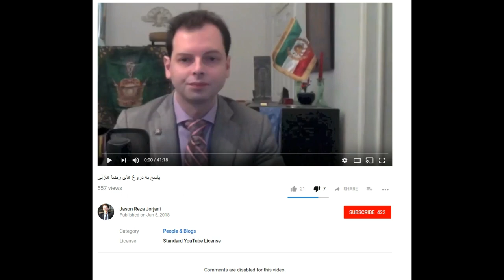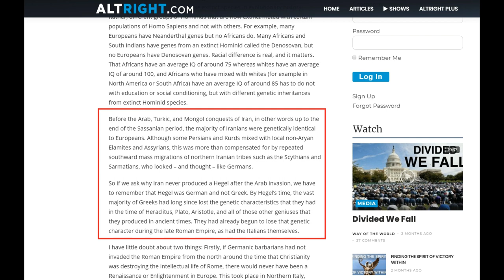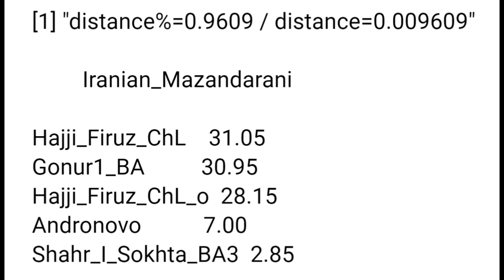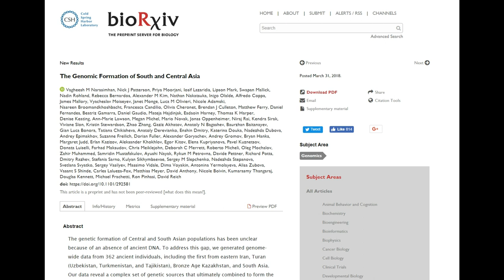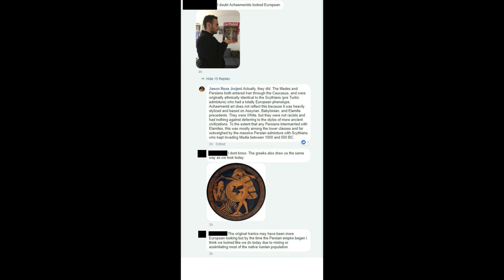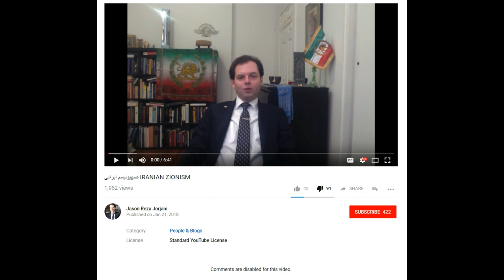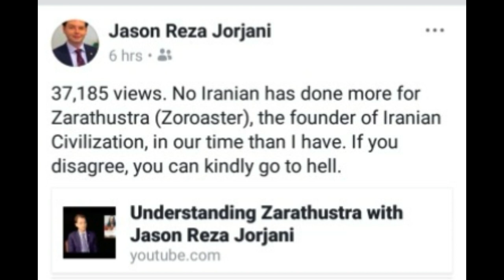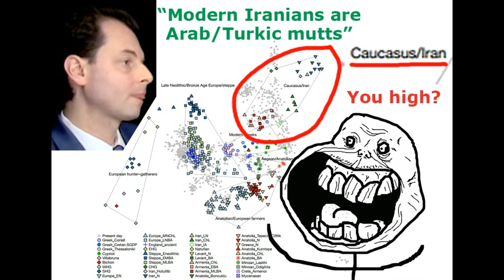Jason Reza Jorjani vs. Reza Hazeli: The End of a Lying, Deceiving, and Conniving Conman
Note: Please watch this video to the end. In this video, I confront Jason Reza Jorjani for a final time in light of his recent response video to Reza Hazeli's tirade of his role in Iranian nationalism. All sources are listed in the description and in the pinned comment. Sorry for the poor audio quality. I did not use a script for this video.

Genomic insights into the origin of farming in the ancient Near East

Ancestry and demography and descendants of Iron Age nomads of the Eurasian Steppe

Jorjani's exposed as a Nazi sympathizer by an undercover reporter for the New York Times